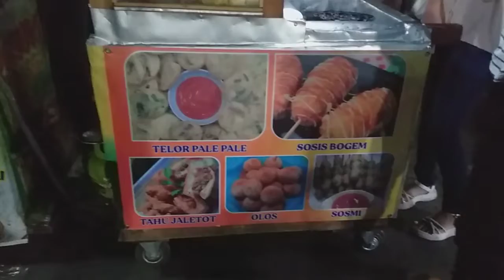Malam Mingguan di Taman Pancasila Alun - alun Tegal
refreshing tidak harus mahal, dengan menghabiskan waktu di alon alon Tegal saat malam minggu, sudah terbayarkan rasa penat bekerja semingguan